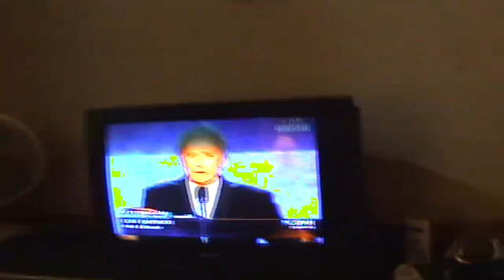Road to Telluride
driving from Moab, UTAH to Telluride, CO for the 2012 Telluride Film Festival ... Clint was on TV that weekend